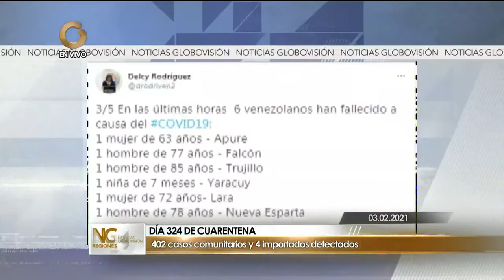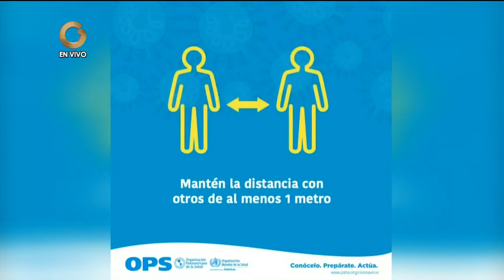GV Regiones 3 Febrero 2021